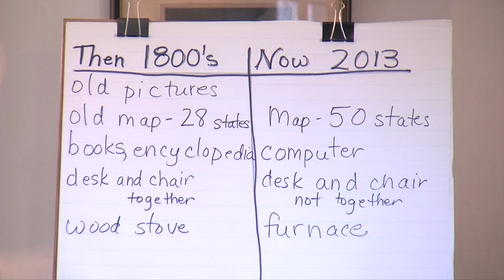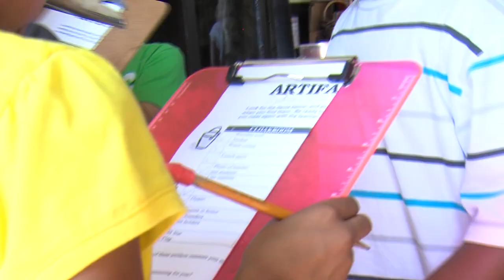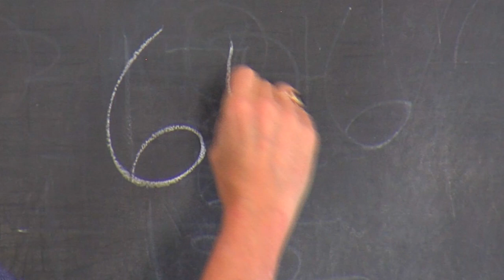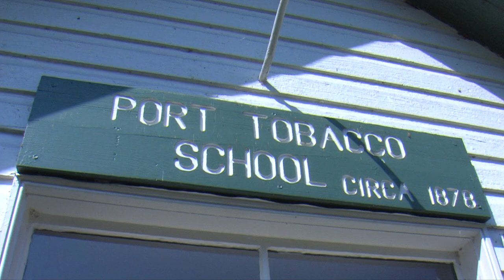Port Tobacco One Room Schoolhouse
Learn about Charles County's living educational museum, the Port Tobacco One Room School House. Learn what a docent is and what they try to teach students who pay a visit. You can also learn about what two second grade classes from Mary H. Matula and Malcolm elementary schools learned on their respective field trips.